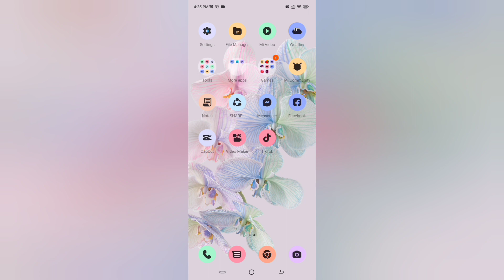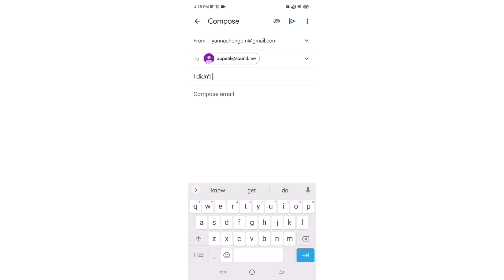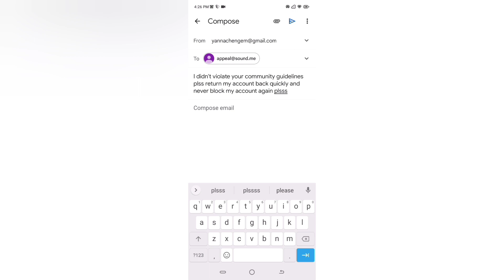how to unblock sound.me account in just 1minute.(block problem)